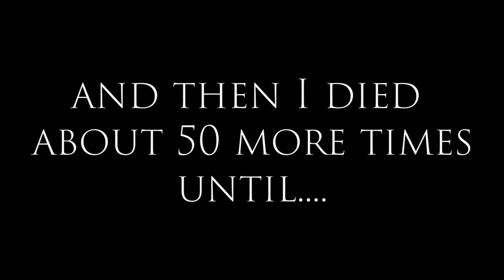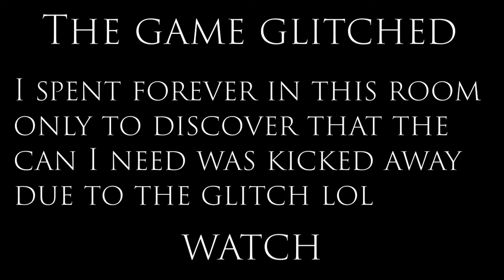LITTLE NIGHTMARES | CHAPTER FOUR | PLAYTHROUGH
For halloween, I played little nightmares on twitch! This is an edited version of the stream :) WARNING: I may scream so don't keep the volume too high lol

Songs in video:
Doll Dancing by Puddle of Infinite
Spirit of the Dead by Aakash Gandhi
Window demons by Roljui
Forest of Fear by Aakash Gandhi
Waltz to death by Sir Cubworth

I AM TWITCH BEAN!
I stream inconsistently lately but always between 8 PM to 2 AM PST!